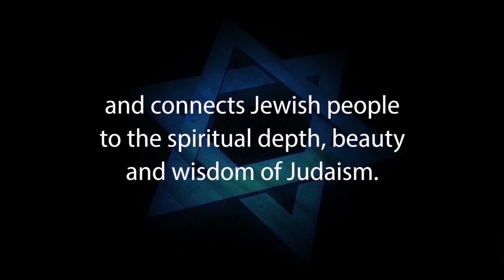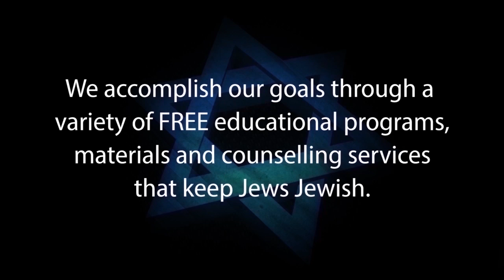JERUSALEM: Eternal Capital of Israel & The Holy Temple Forever – Rabbi Eliezar Breitowitz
JERUSALEM: The Eternal Capital of Israel and The Holy Temple for All Time with Rabbi Eliezar Breitowitz

Maimonides/Rambam, Hilchos Bais Habechira, Chapter 1
It is a positive commandment to construct a House for God, prepared for sacrifices to be offered within. We must celebrate there three times a year, as it states: "And you shall make Me a sanctuary." The sanctuary constructed by Moses is already described in the Torah. It was only temporary, as it states: "For at present, you have not come unto the resting place and the inheritance."

After [the Jews] entered The Land of Israel, they erected the Sanctuary in Gilgal during the fourteen years in which they conquered and divided the land. From there, they came to Shiloh, built a house of stone, and spread the curtains of the Sanctuary over it. It did not have a roof. The sanctuary of Shiloh stood for 369 years. When Eli died, it was destroyed. Afterwards they came to Nov and built a sanctuary. When Samuel died, it was destroyed. And they came to Givon and built a sanctuary. From Givon, they came to the eternal structure in Jerusalem. The days the sanctuary stood in Nov and Givon were 57 years.

Once the Temple was built in Jerusalem, it became forbidden to build a sanctuary for God or to offer sacrifices in any other place. There is no Sanctuary for all generations except in Jerusalem and specifically, on Mt. Moriah, as it states: "And David declared: This is the House of the Lord God, and this is the altar for the burnt offerings of Israel.” and it states furthermore "This is My resting place forever."

1. Hebrew-Christian missionaries convert thousands of Jews worldwide every year
2. Destructive cults cause many Jews to abandon family, friends and careers
3. Eastern religions, Buddhism and Hinduism are spiritual choices for many Jews
4. Apathy and ignorance leave many Jews unaware, unaffiliated and assimilated
5. Intermarriage is exploding with a 75% rate in some North American cities
6. Anti-Israel BDS on campus inhibits Jewish students from standing up for Israel and Judaism